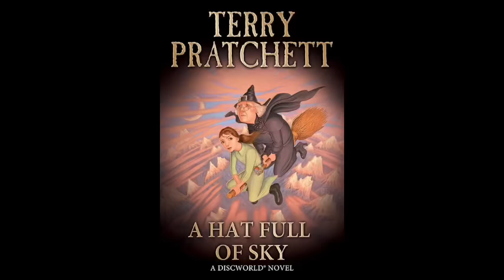Terry Pratchett’s. A Hat Full Of Sky. (Full Audiobook)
A Hat Full of Sky by Terry Pratchett is a fantasy novel about a girl who is learning her place as a witch. Early in the novel, Tiffany Aching leaves her home in the chalk country (based on England's chalk country) to act as an apprentice and maid for the elderly witch Miss Level. Her former teacher, Miss Tick, who is also a witch, escorts her to the town of Twoshirts. While waiting for Miss Level to arrive, they are attacked by a hiver. The hiver cannot be killed or seen and it takes over your mind. The encounter is only for a few seconds, and then the hiver leaves but it gives Tiffany and Miss Tick a fright. Miss Level comes along on a broomstick and takes Tiffany to her cottage in the mountains.